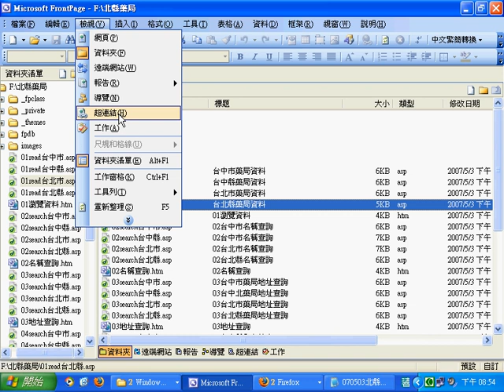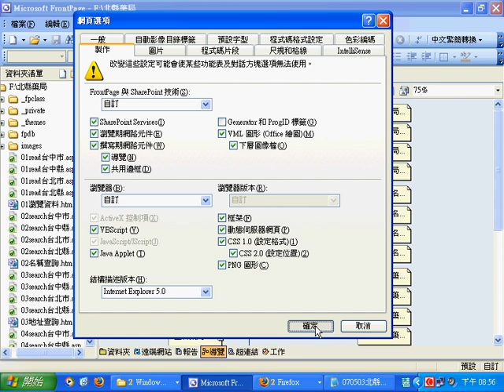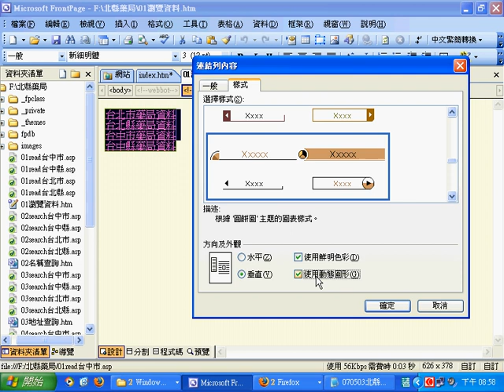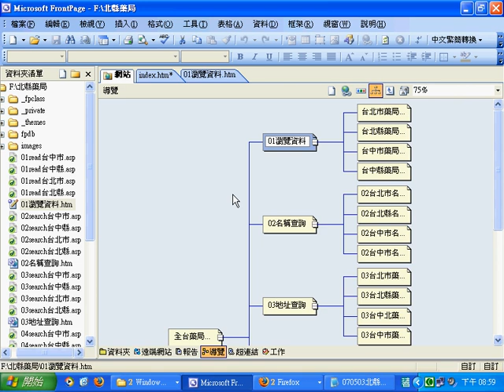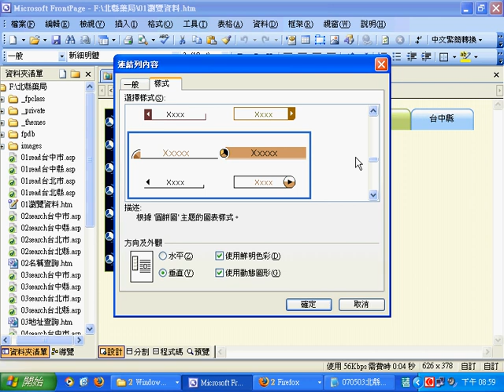070503 共用邊框的啟用與設定.avi